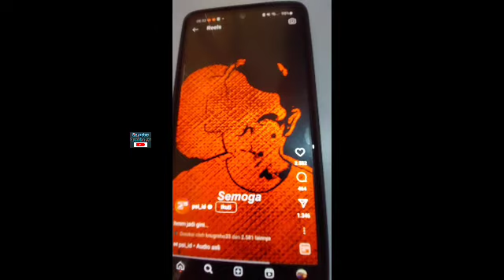Kaesang Gabung PSI, Gibran Angkat Suara, Telpon Kaesang Minta Bayar Utang Jika Masuk Politik